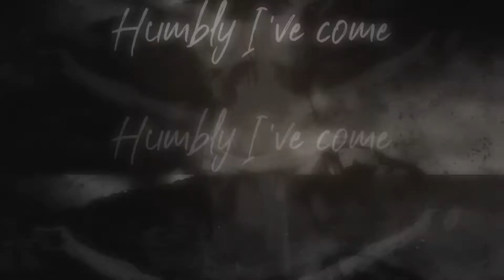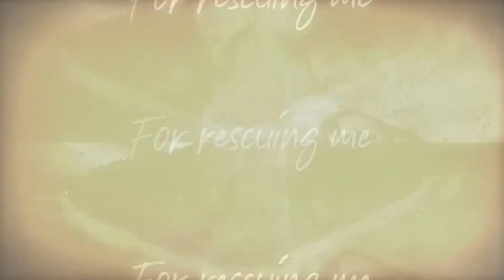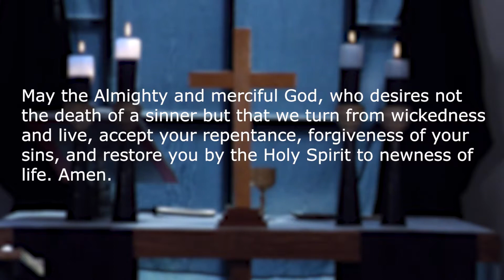St Mark Lutheran Church Ash Wednesday Service Feb 17th 2021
Today we begin a spiritual journey of Lent that will span
forty days. We are entering a holy time, a time of
reflection and stillness. Now is the time for repentance
and examining yourself. Close your eyes. Be still.
Listen. For we are journeying to the sacred center of
our faith. Jesus is waiting for us, reaching out to us,
inviting us to follow him along the journey that brought
him to the Cross. Listen in silence, for Jesus is calling